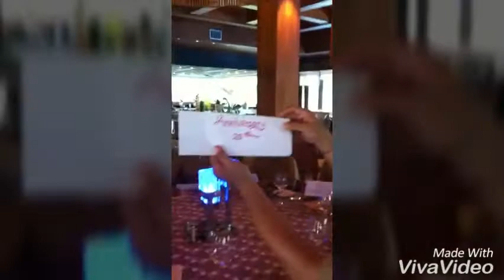Anniversary 25th The Laguna Resort